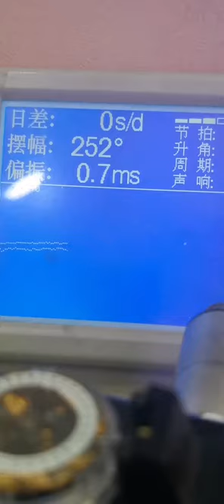Be a caring watch repairer watch maintenance men's automatic mechanical watch watch repairer Mr Zha